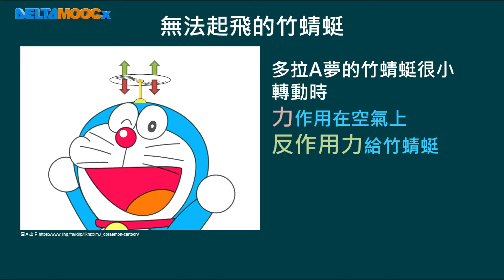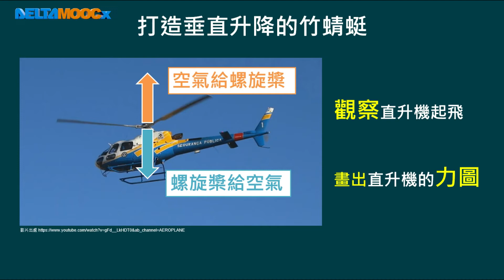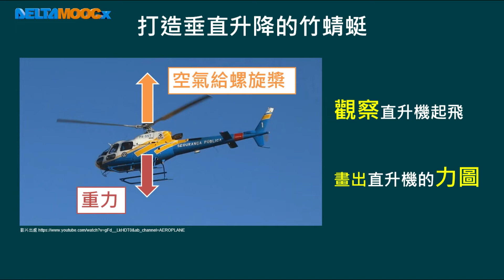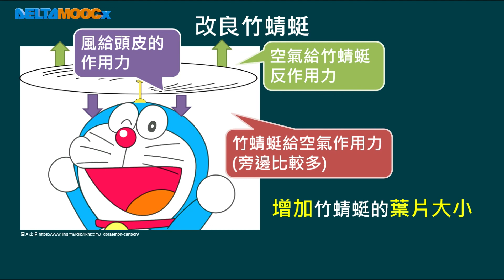高中物理_選修物理 I_牛頓運動定律_素養評量-無法起飛的竹蜻蜓_余怡青